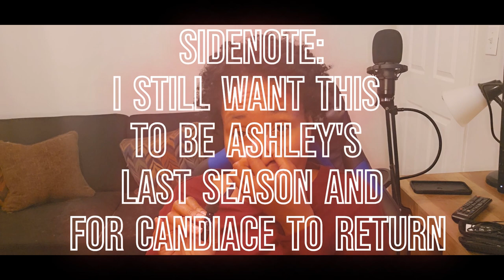Real Housewives of Potomac Season 9 Episode 7 Hard Launch, Soft Landing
Real Housewives of Potomac Season 9 Episode 7.

The background music are from YouTube Music Library Emotional Mess- Amy Lynn & The Honey Men.